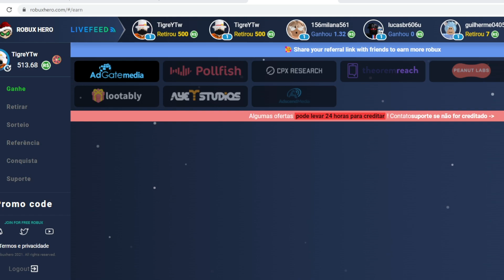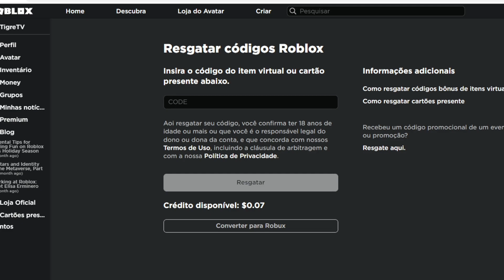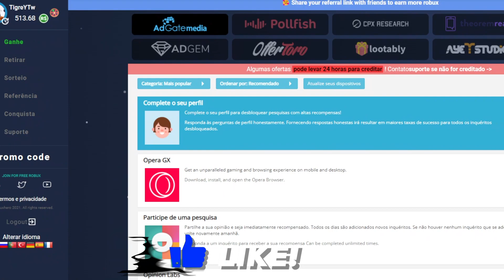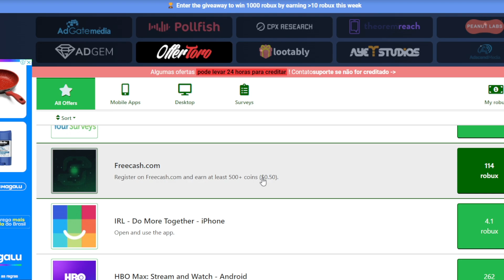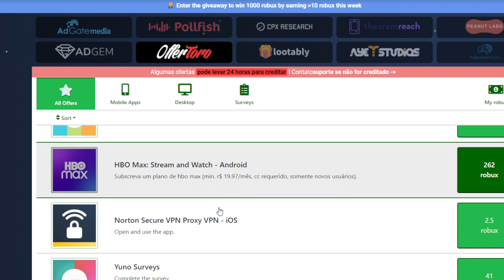PEGUE AGORA GAMEPASS NO ANIME FIGHTERS SIMULATOR PORÉM... (ROBLOX)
► Jogo: Anime Fighters Simulator

Valeu por assistir galeris! um abraçou hehe...